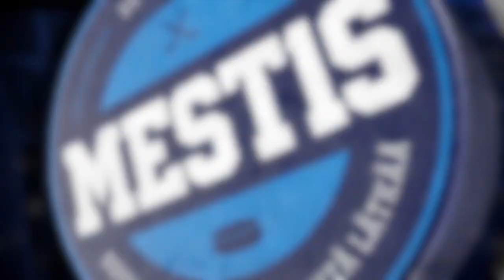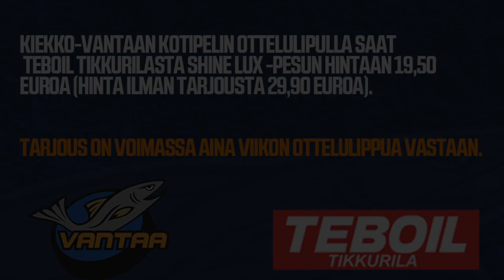Miten Mikael Saha pitää autostaan huolta? – Teboil Tikkurila pesee pelaajien autot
Ensimmäistä kauttaan lohipaidassa pelaava keskushyökkääjä Mikael Saha kertoo millainen kuski hän on ja kuinka tärkeä auto on jääkiekkoilijalle. Kiekko-Vantaan yhteistyökumppani Teboil Tikkurila tarjoaa ottelulippua vastaan huikean tarjouksen, johon voit tutustua seuran verkkosivuilla.